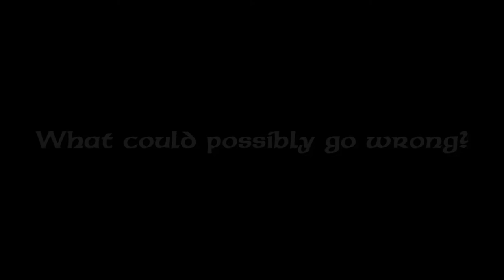Druids beard teaser trailer